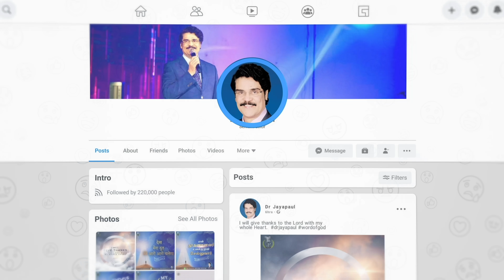LIVE #818 (02 OCT 22) మీలో ప్రారంభించబడిన ఈ సత్క్రియ ప్రభువు దినము వరకు కొనసాగును గాక | Dr Jayapaul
LIVE #818 (02 OCT 22) అనుదిన ధ్యానం | మీలో ప్రారంభించబడిన ఈ సత్క్రియ ప్రభువు దినము వరకు కొనసాగును గాక | Dr Jayapaul

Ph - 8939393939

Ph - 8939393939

Dr Jayapaul